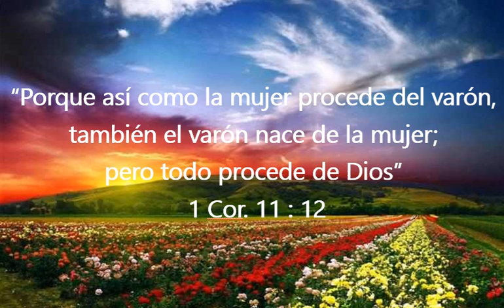EL CABEZA DE FAMILIA DEBE IMITAR A CRISTO. 17 de julio 2023.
Un saludo cariñoso a cada uno de ustedes, deseándoles bendiciones, leo palabras registradas en 1 Cor 11 versículo 12, “Porque así como la mujer procede del varón, también el varón nace de la mujer; pero todo procede de Dios”
Todos los miembros de la familia giran alrededor del padre. Él es el legislador y en su conducta viril ilustra las virtudes más moderadas: la energía, la integridad, la honradez, la paciencia, el valor, la diligencia y la utilidad práctica. El padre es en un sentido el sacerdote de la familia, que dispone sobre el altar de Dios el sacrificio matutino y vespertino. La esposa y los hijos deben ser alentados a participar en esta ofrenda y también en el canto de alabanza. A la mañana y a la noche, el padre, como sacerdote de la casa, debe confesar a Dios los pecados cometidos durante el día por él mismo y por sus hijos. Los pecados de los cuales ha tenido conocimiento y también los que permanecen secretos, que sólo vio el ojo divino, deben ser confesados.
Esta norma, celosamente observada por el padre cuando está presente, o por la madre cuando él está ausente, resultará en bendiciones para la familia. A un hombre que es esposo y padre, se le dice: Asegúrese de que rodea su alma una atmósfera pura y santa. Debe aprender diariamente de Cristo. Nunca ha de manifestar un espíritu tiránico en el hogar. El hombre que lo hace obra asociado con agentes satánicos. Someta su voluntad a la de Dios. Haga cuanto pueda para que la vida de su esposa sea placentera y feliz. Haga de la Palabra de Dios su consejera. Viva en el hogar de acuerdo con las enseñanzas de ella.
Entonces vivirá así en la iglesia y llevará estas enseñanzas consigo al lugar donde trabaja. Los principios del cielo ennoblecerán todas sus transacciones. Los ángeles de Dios cooperarán con usted y le ayudarán a revelar al Señor ante el mundo. No permita usted que los maltratos de sus trabajos ensombrezcan su vida en el hogar. Si al ocurrir cositas que no son exactamente como usted piensa que deberían ser, no sabe manifestar paciencia, tolerancia, bondad y amor, demuestra que no escogió por compañero a Aquel que tanto le amó que dio su vida por usted para que pudiese ser uno con él. No evidencia virilidad el esposo espaciándose constantemente en su puesto como cabeza de la familia.
No aumenta el respeto hacia él cuando se le oye citar la Escritura para apoyar sus derechos a ejercer autoridad. No le hará más viril el requerir de su esposa, la madre de sus hijos, que actúe de acuerdo con los planes de él como si fuesen infalibles. El Señor ha constituido al esposo como cabeza de la esposa para que la proteja; él es el vínculo de la familia, el que une sus miembros, así como Cristo es cabeza de la iglesia y Salvador del cuerpo místico. La autoridad de Cristo se ejerce con sabiduría, con toda bondad y amabilidad; así también ejerza su poder el esposo e imite la gran Cabeza de la iglesia. Deseo que en su vida sean derramadas las mayores bendiciones.